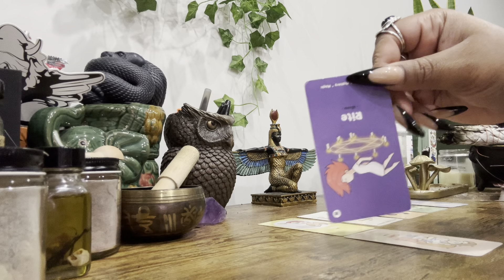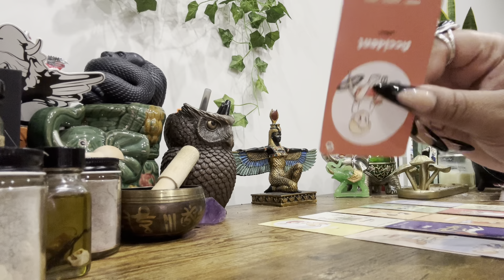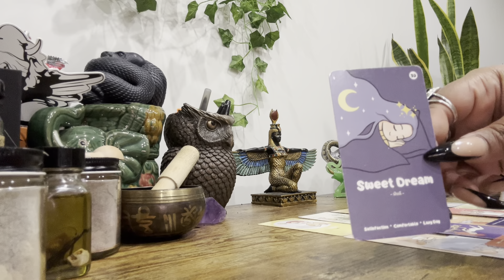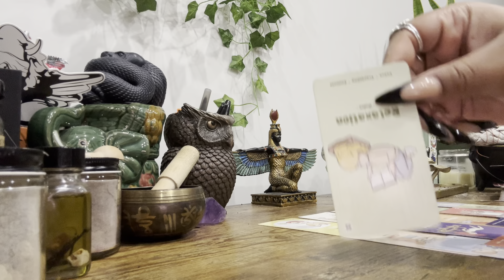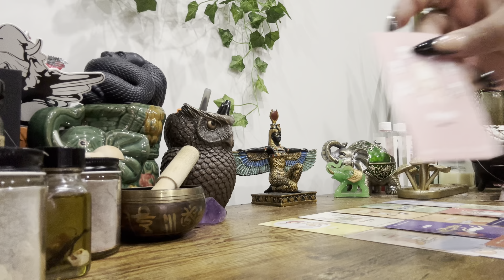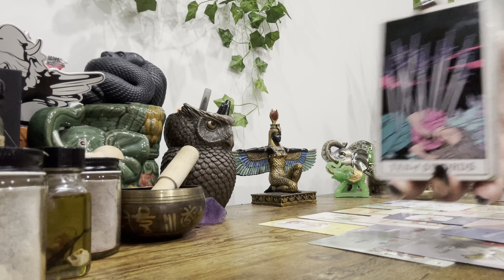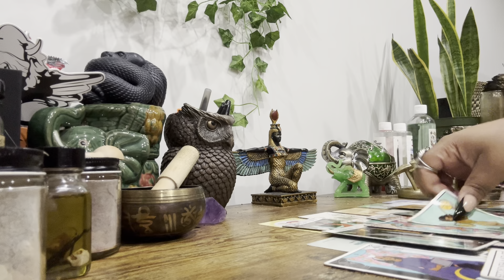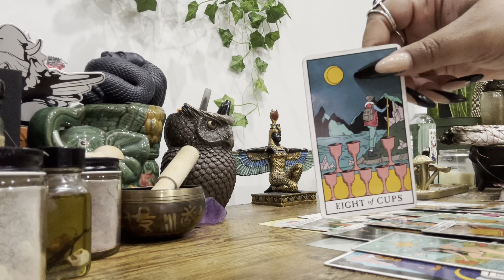Early Tea ☕️ 10.29 • Somebody Come Look At Dis Sh*T ! 😩😭😒🤣 Nah Why You So Hated DF / DM ?